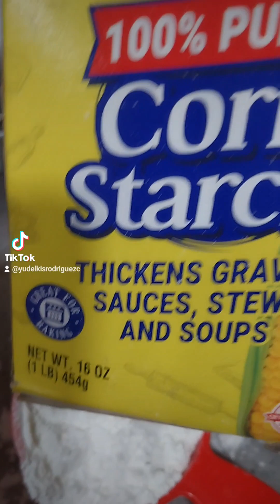maicena, o tembleque.